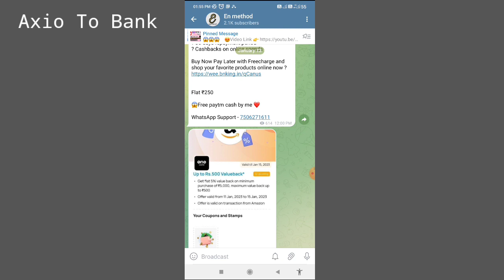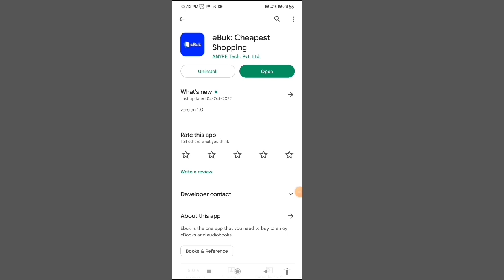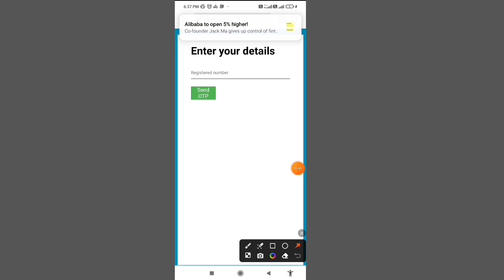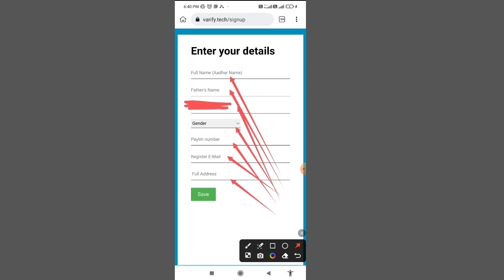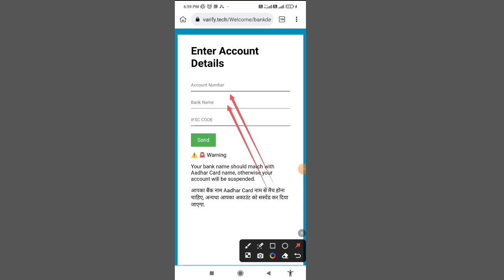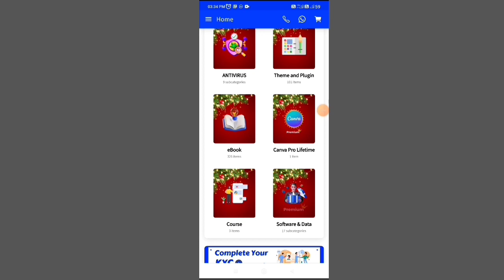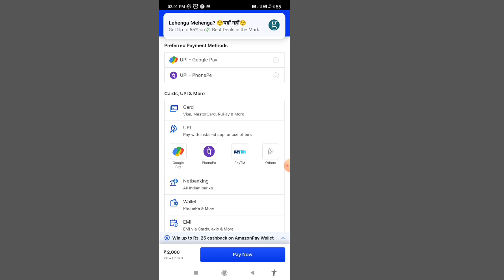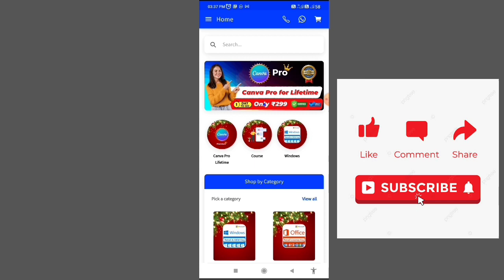axio to bank transfer today | acio pay later bank transfer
Axio to bank transfer | axio pay later to bank transfer all pay later a pp to bank transfer 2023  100%

Invite Code 👉 38F924

axio pay later bank transfer
axio pay later apply
new pay later app
axio pay later app
axio credit limit
axio pay later 2022
axio se loan kaise le
pay later 2022
axio pay later kya hai
axio expanse tracker app
axio app
axio money transfer to bank account
axio
axio pay
new pay later
axio paylater loan kaise le
axio pay later kaise le
pay later apps
axio to bank transfer
axio loan app
axio app credit line
no cost emi pay later
axio personal loans app
pay later
best pay later
axio pay later kaise apply karen
axio bnpl apps
axio bnpl apply
axio bnpl
credit card
loan app
acio pay later
acio pay later bank transfer
best pay later app for students
axio new pay later app 2022
axio expense tracker
axio pay later limit
axio pay later app use
axio but now pay later
without income proof pay later
axio pay later apply online
shri ganeshaye namah
om namah shivaye
scan pay pay later app
no salary pay later app
student pay later app
paytail pay later
paytail app
pay tail scan & pay app
paytail no cost emi
paytail emi
paytail charges
paytail qr code
paytail paylater
axio app review